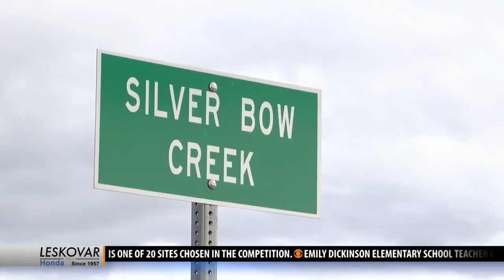Parrot tailings removal in Butte reveals high groundwater contamination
They knew the groundwater underneath Butte’s Parrot tailings was bad -- but it turned out to be much worse.